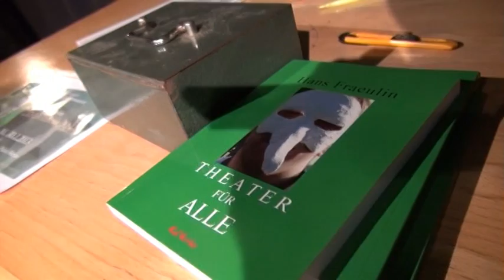Hans Fraeulin: Theater für Alle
Die etwas andere Buchpräsentation. Statt einer ermüdenden Lesung forderte ich das Publikum in der Kunstuni Graz auf, sich auf ein paar der über 120 Spiele und zwanglosen Übungen, die ich in meinem Buch beschrieben habe, einzulassen und mitzuspielen. Es wurde ein vergnüglicher Abend, den ich auch in einem kleineren Kreis wiederholen kann.
Mit großem Dank an Heinz Trenczak, der sich mit meiner Kamera gekonnt unter die Menge mischte.
Theater für Alle
„Theater für alle" mit seinen über 120 Spielen und Übungen soll in erster Linie der Theaterpraxis dienen. Darüber hinaus erzählt der Grazer Autor und Regisseur von seinen Erfahrungen, die zum Teil bis in die Bonner 70er Jahre reichen, wo er als Musiker, Schauspieler und Konzertveranstalter wirkte, schließlich die weltweit erste Alternative und Grüne Liste mitgründete, als "Kultur für Alle!" fast überall nicht mehr als eine gutgemeinte Forderung war.
Nach Regiestudium und Assistenzen in Graz, unter anderem bei dem großen brasilianischen Theaterlehrer Augusto Boal, produzierte Fraeulin mit seiner Spezialtruppe des Pick-up Theaters zeitnahes politisches Uraufführungstheater, bis ihn die Stadt zum Kinderbeauftragten wählte -- eine Arbeit, die mit der Konzeptionierung eines Hands-on Kindermuseums ihren Höhepunkt fand. Zuletzt lehrte er sieben Jahre an einem Ausbildungszentrum für Sozialberufe Theater und (neue) Medien.
Theater für alle ist inzwischen vielerorts, auch in steirischen Dörfern gelebte Praxis. Es war an der Zeit, einmal alles hinzuschreiben und zu veröffentlichen. Ein Plädoyer gegen das Stadttheater ist es nicht geworden. Wertvolle Ressourcen stillzulegen, widerstrebt dem Autor. Stattdessen fordert er, Topical Theatre auf die Spielpläne zu setzen. Und ein Theater im Dunkeln. Wie ein geneigtes Publikum mit Haltung unterhalten werden kann, steht in diesem Buch.
Hans Fraeulin: Theater für Alle, 237 S., 14,20 € (A), ISBN 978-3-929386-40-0
Bestellen und mit Erlagschein bezahlen: Hans Fraeulin - Buchbestellung
Bestellen online und natürlich in Ihrer Buchhandlung